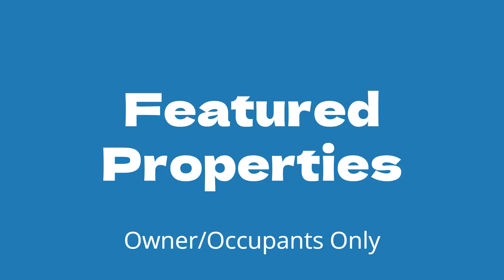Online Auctions - Sept 16 - 19, 2024